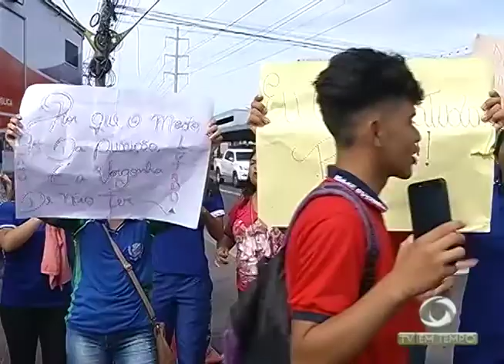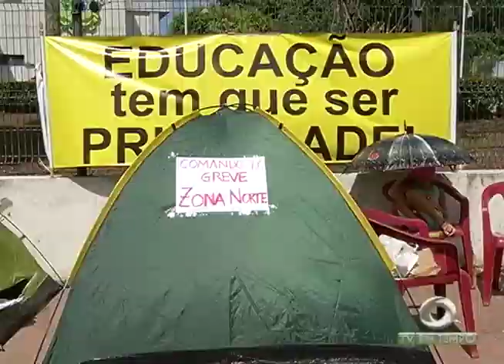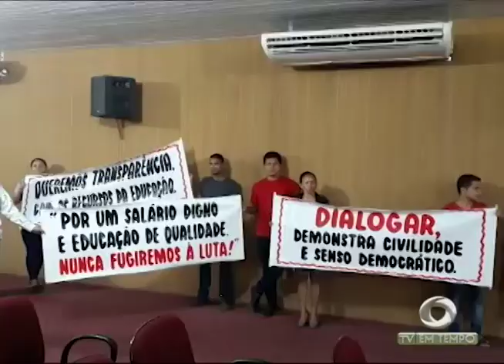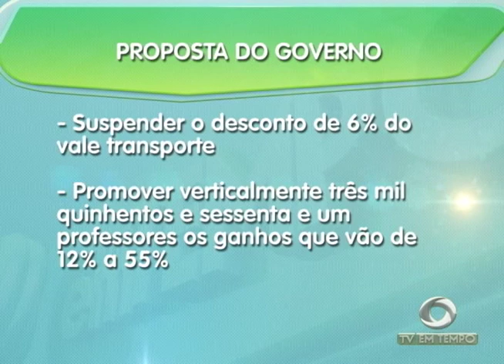Estudantes fazem protestos por causa da suspensão de aulas na rede estadual de ensino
02º BLOCO JORNAL 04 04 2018 - Estudantes fazem protestos por causa da suspensão de aulas na rede estadual de ensino